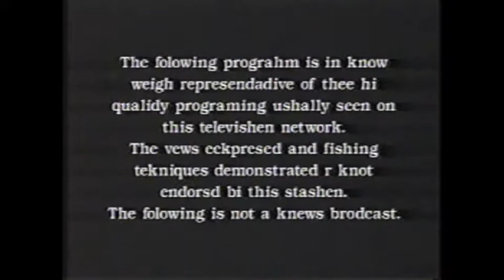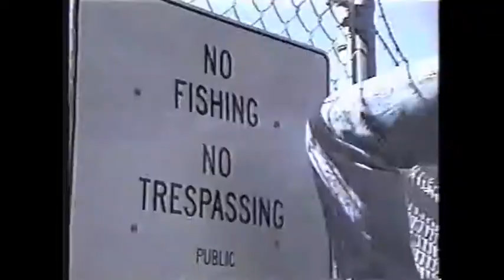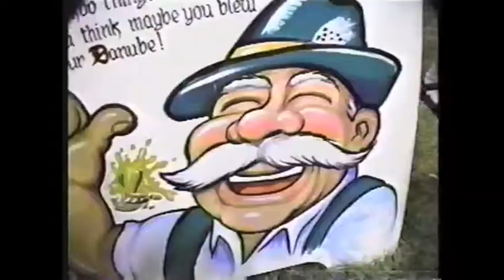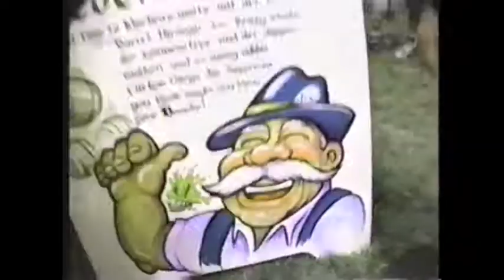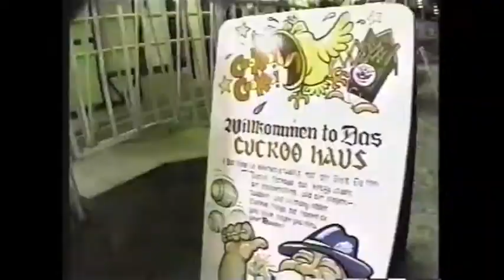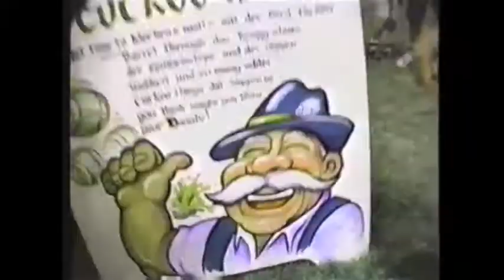Fishmasters "The long Pee" Full Episode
Starring Carl Edge and Kevin Graves.